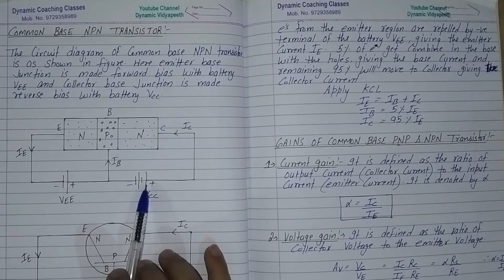Common Base npn Transistor, Chapter 14, Semiconductor Electronics, Class 12 Physics